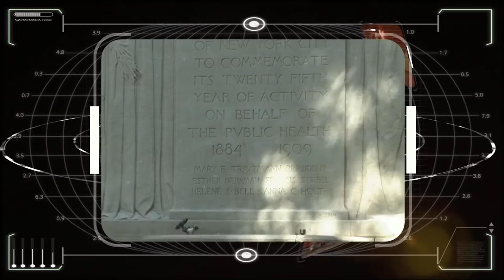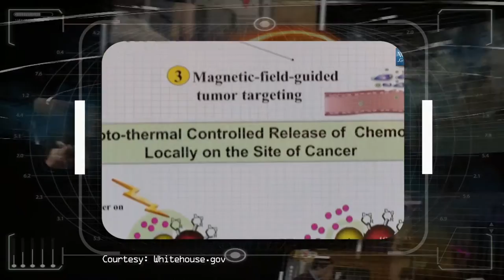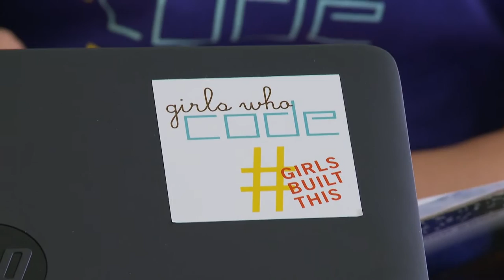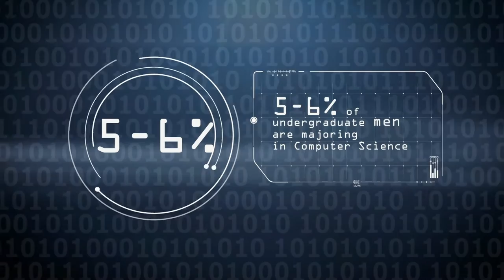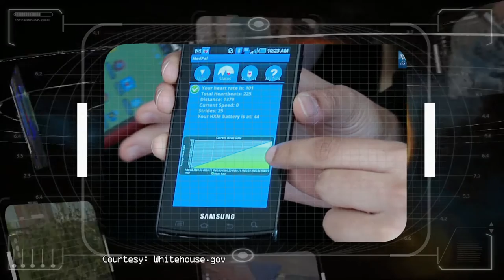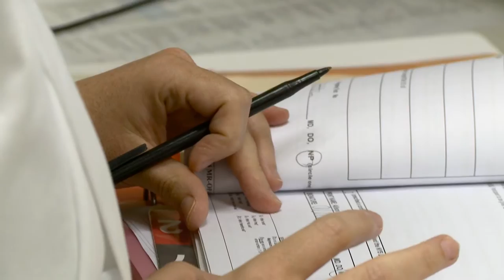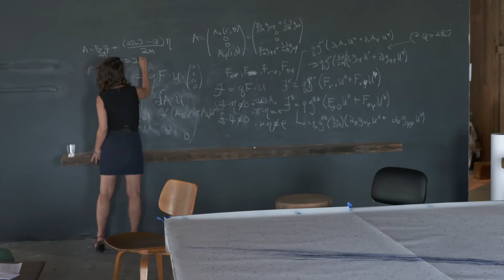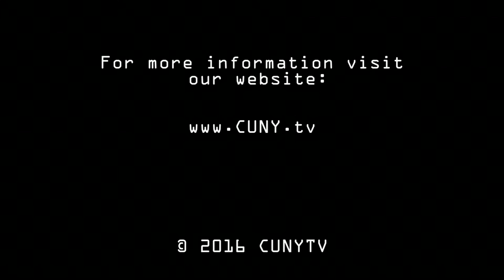Science and Women | Science & U!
This month Science & U! takes a look at women who are playing a major role in the many fields of science:

Carol Anne Riddell heads to the Intrepid to see a summer program aimed at getting young girls to learn and love STEM – science, technology, engineering and math

Kyung Yoon interviews Reshma Saujani, who has started a computer coding program for girls called “Girls Who Code”

Tinabeth Pina finds an organization who’s sole mission is to facilitate, encourage and enable female NYC undergrad and grads to have careers in technology

Andrew Falzon visits Rockefeller University Hospital and talks with three impressive female physicians.

Magalie Laguerre-Wilkinson sits down with Janna Levin, a Tow Professor who is working to make science more interesting and inclusive.

Taped: 08-09-16